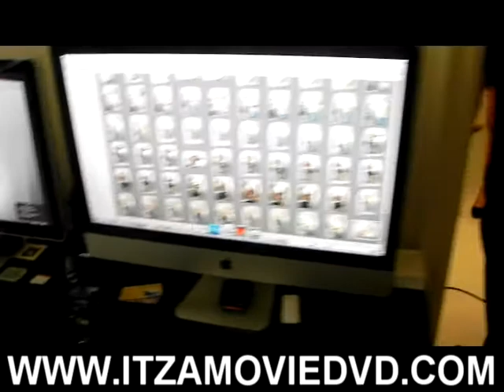MR CIGARZ PHOTO SHOOT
WE THE OUTLET FOR THE STREETS. SHOUT OUT TO ALL THE LOVELY MODELS THAT CAME OUT,AND EVERYBODY THATS SUPPORTING THE FORCE...STAY TUNE FOR PART TWO!!! MR CIGARZ GET FAMILIAR WITH THE NAME